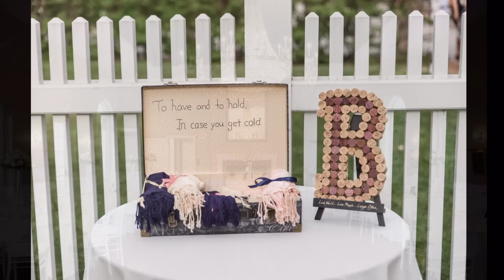The Highlands Country Club - Garrison, NY (Adriana & Anthony)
Reception:  The Highlands Country Club - Garrison, NY
Ceremony:  Holy Name of Mary Church - Croton-On-Hudson, NY
Photos Copyrighted by: Allan E. Levine Photography
Hudson Valley Weddings
Hudson Valley Wedding Photography

Wedding Photography | Wedding Photographer | Lifestyle Photographer | Hudson Valley, NY | Local Hudson Valley Wedding Photographers | Upstate New York Wedding Photographer | Artistic Wedding Photographer | Creative Wedding Photography